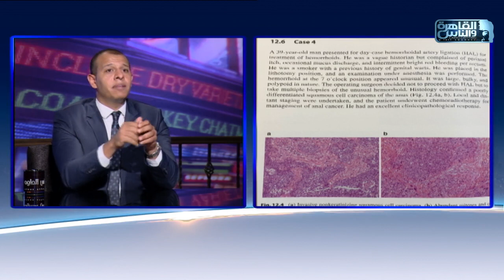الناس الحلوة | امراض الشرح والمستقيم وطرق علاجهم مع دكتور محمد مجدي النجار